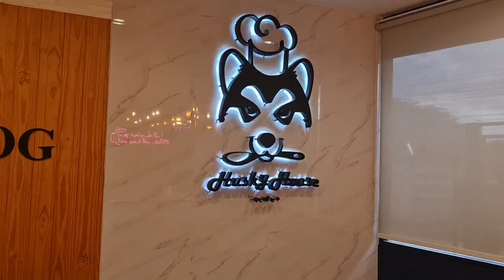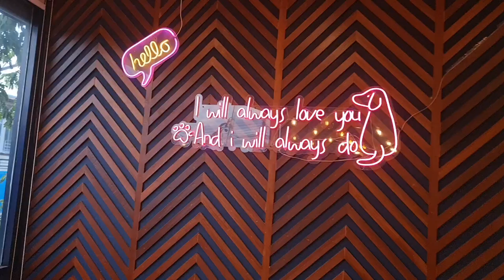The Husky House Dog Cafe In Chonburi Thailand 🇹🇭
📘 Create Your OWN Destiny Book On Amazon
📕 Dating Thai Women Booklet On Amazon

Video Description:
In this video we are visiting The Husky House Dog Cafe in Chonburi, Thailand.